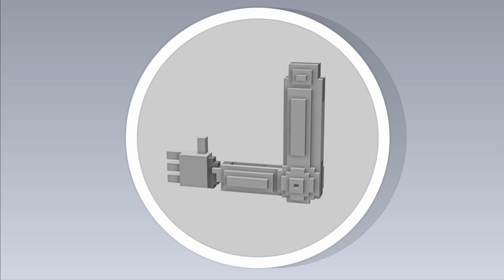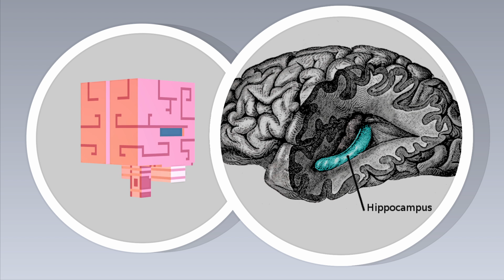What is a Brain Prosthesis?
In this video series the Galactic Public Archives takes bite sized looks at a variety of terms, technologies, and ideas that are likely to be prominent in the future.

In this entry, we take a look at brain implants. In science fiction, they might be used for super powers, but in real life they might be first used for much more humanitarian purposes.